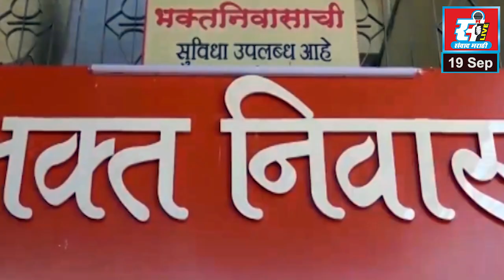प्रासोल कंपनीतून मोठ्या प्रमाणात प्रदूषण,जीवाशी खेळण्याचा प्रयत्न, कंपनीवर कठोर कारवाईची मागणी.